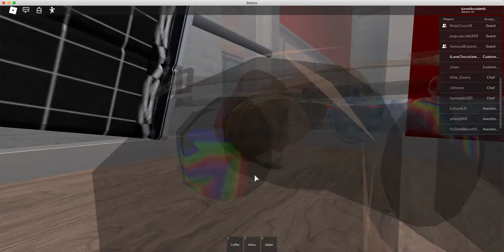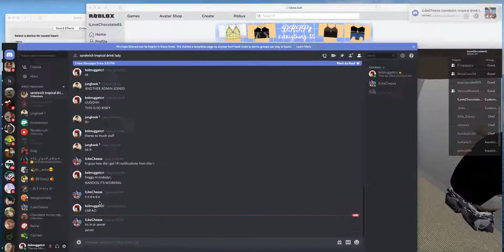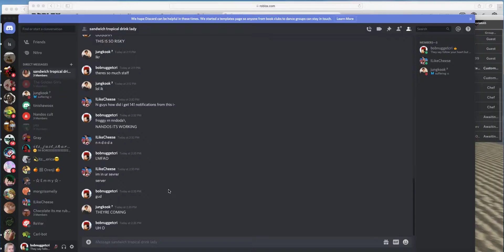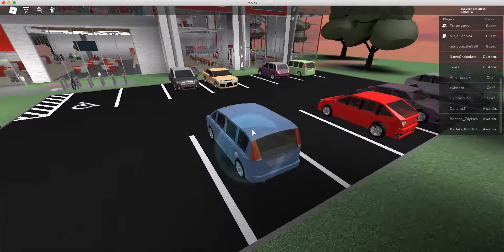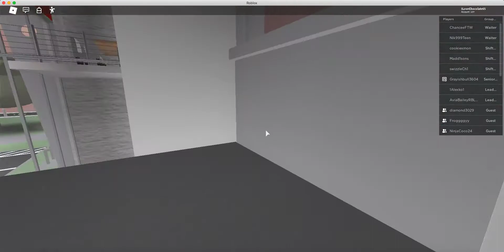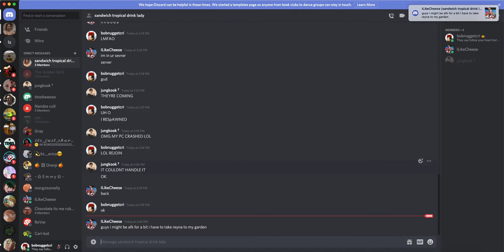breaking the elevator in Nando's again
idek lmfao